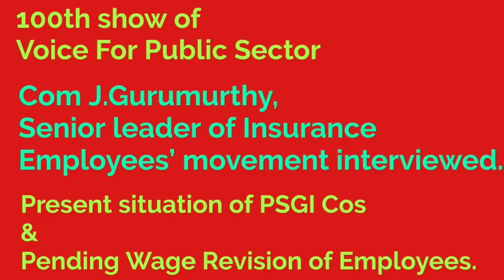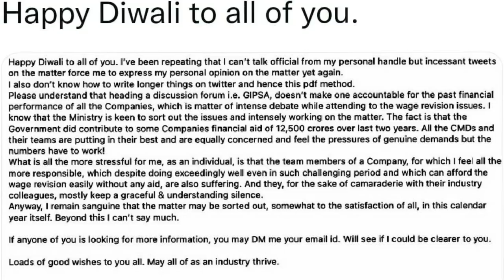Present Situation in PSGI Cos& Pending WageRevision-J Gurumurthy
Present Situation in PSGI Cos & Pending Wage Revision of Employees - J Gurumurthy